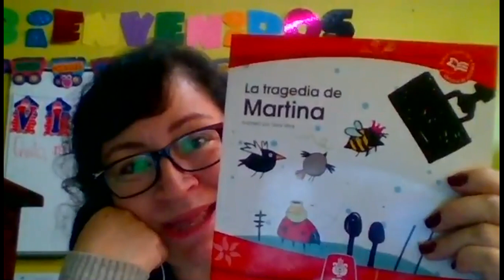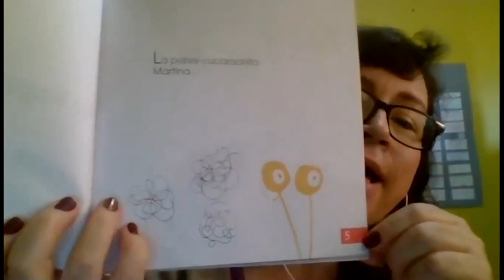1EGB OBRA LITERARIA CLAUDIA 02DIC2020